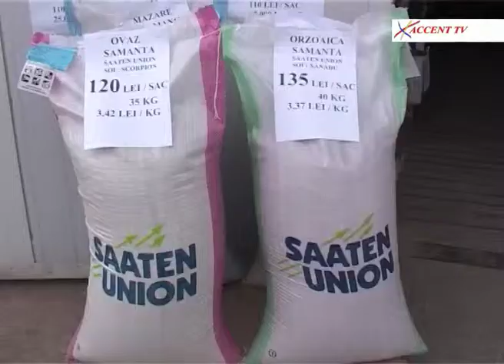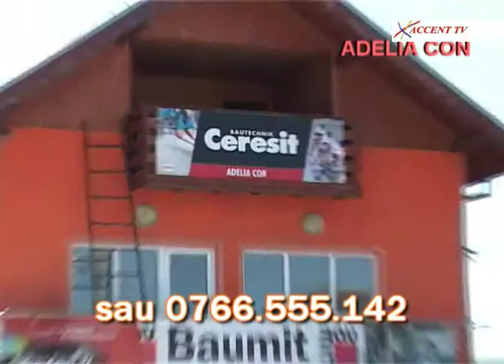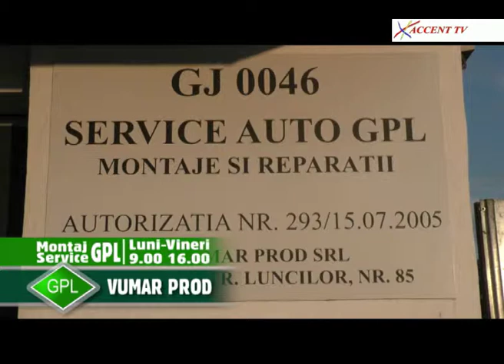Emisiunea La Obiect - Accent TV - 1.02.2017